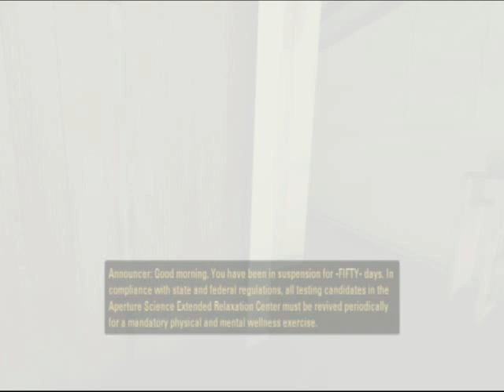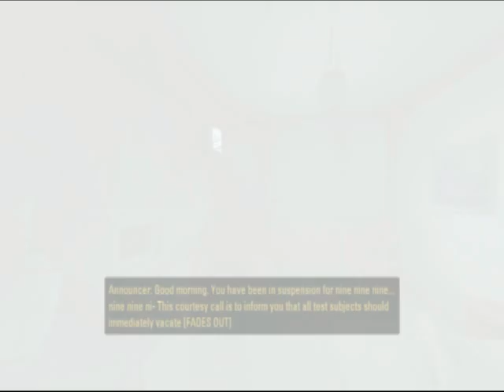GameWitch Playthrough of Portal 2 Part 1, Commentary from Nathan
My channel has been devoted to providing videogame commentary and occasional video game reviews. Since these have got my commentary they are protected by the fair use law because they are for critical and educational purposes (educational due to the fact that if you see me doing something, you know I'm probably doing it wrong and are therefore educated that you should not do that).